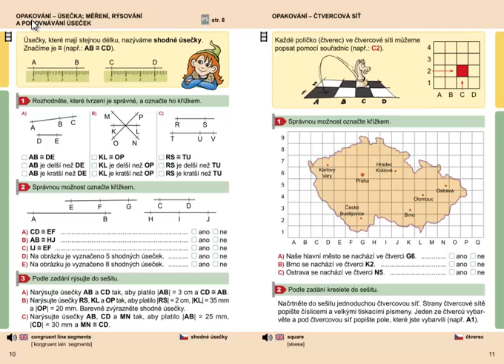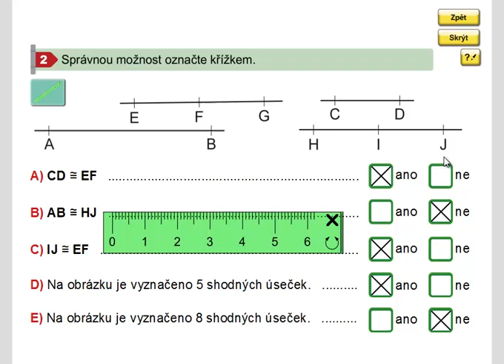Porovnávání úseček, shodné úsečky, Geometrie 3.ročník, strana 10, cvičení 2